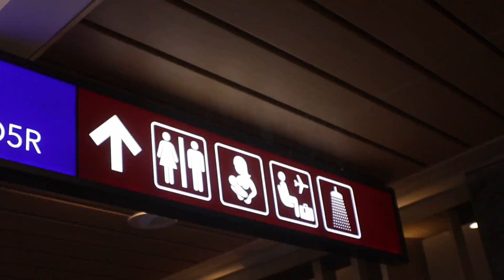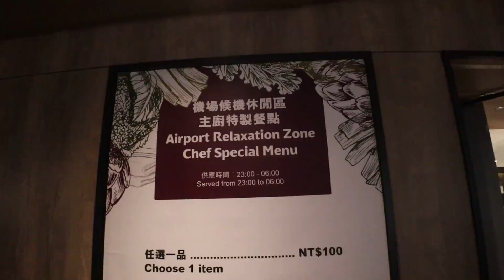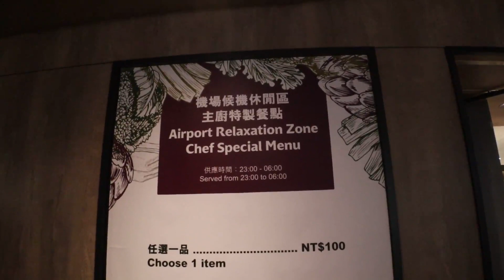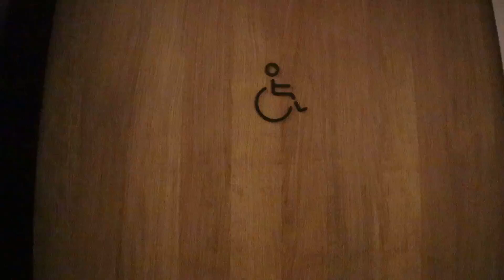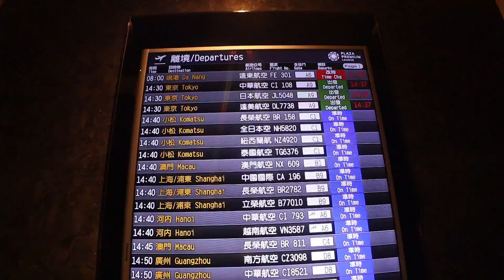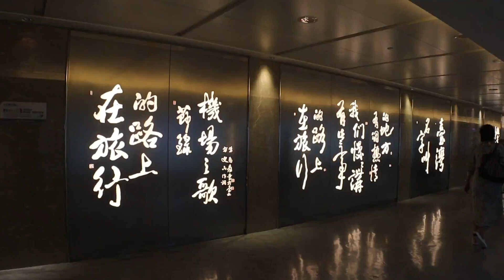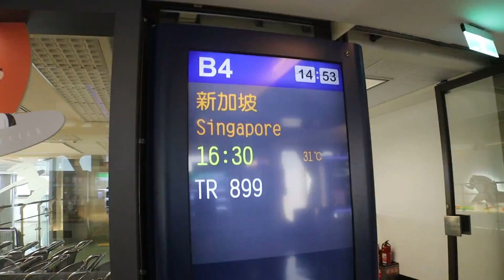桃園機場免費 環亞貴賓室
訂閱Youtube

新加坡Vlog 文青必訪！慢活在綠色建築 | 新加坡國家圖書館 Singapore National Library【 Abbycrewlife 】

新加坡百胜楼 買樂器 意外發現藝術家天堂！書籍｜樂器｜攝影｜繪畫｜收藏品 Bras Basah Complex【 Abbycrewlife 】

相機：CANON M50